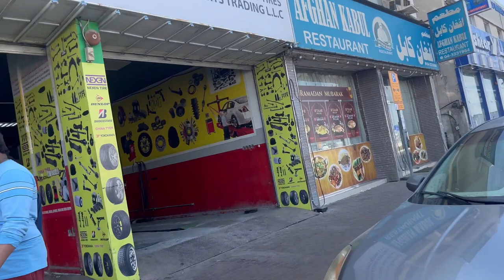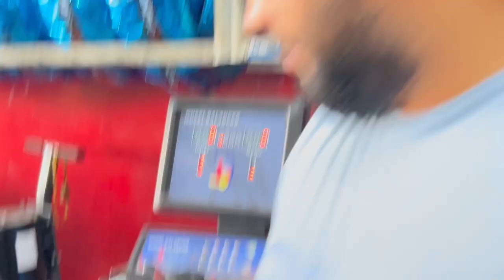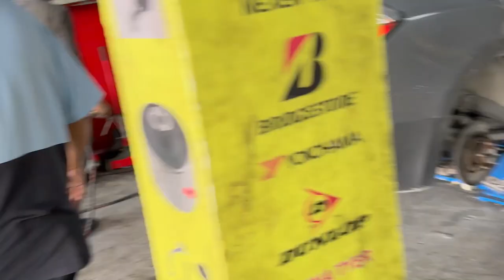Second Hand Break Pad Paon lgge c Car ch Ajj kal Mechanica te Yakeen ghat e krya kro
Second Hand Break Pad Paon lgge c Car ch Ajj kal Mechanica te Yakeen ghat e krya kro. Thoda dhyan nal

Sade vlogs nu pyar den bot bot dhanvad, shukria, e sirf thodi support nal ho reha. Thanku